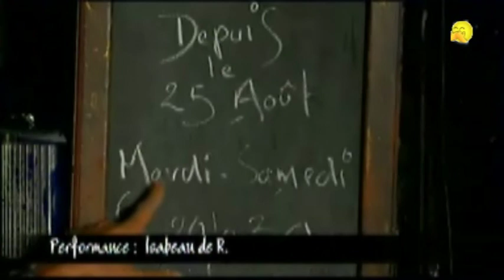petite leçon de jardinage